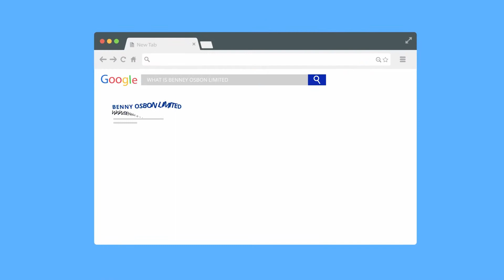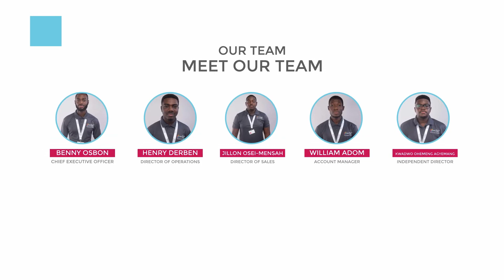Benny Osbon Limited